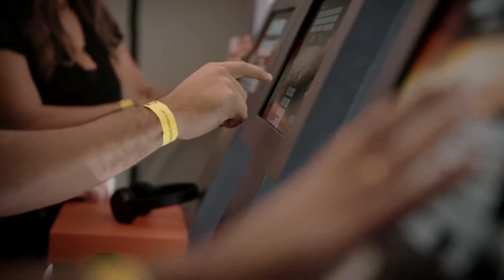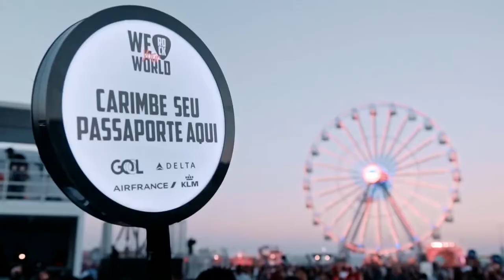Rock in Rio 2017 GOL, Delta e Air France KLM no